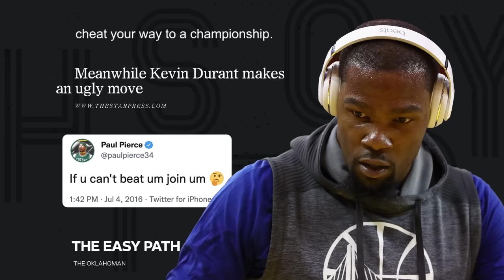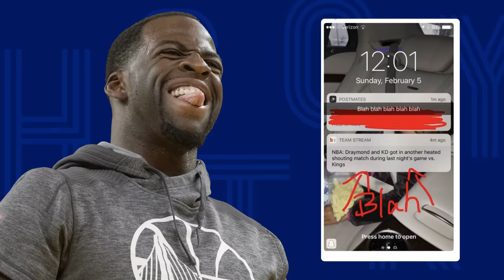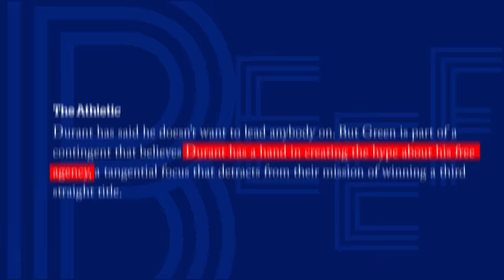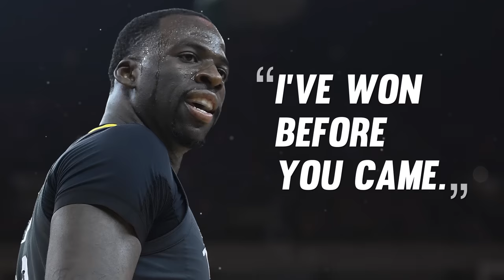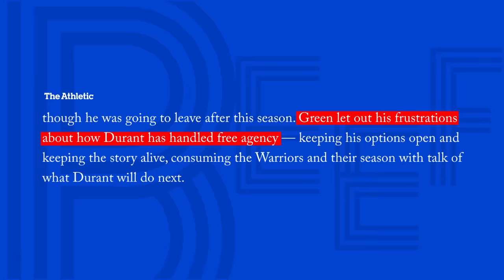Kevin Durant and Draymond Green’s beef bled from an on-court dispute to free agency decision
The spiciest part of this beef is most likely Draymond allegedly calling teammate KD the b-word (not butt-face). Rarely gets more spicy than that. But don't let that heat distract you from the myriad of other flavors in this beef! I'm talking a free agency, suspensions, coaches choosing sides, and more.

This beef was quick, and KD and Draymond might want us to pretend it never happened, but not only did it happen, it and played a role in breaking up the most super super team we've ever seen.